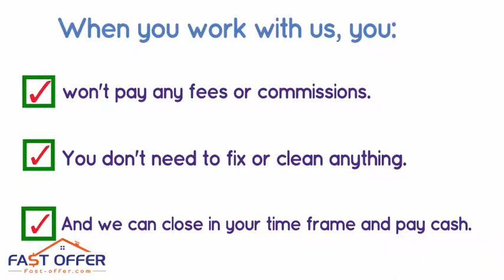Sell My House Fast Perkasie PA, , We Buy Perkasie Houses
Foreclosure/Debt Problems?
Job Transfer/Relocation?
Loss of Employment?
Repairs Needed?
Divorce?
Vacant?